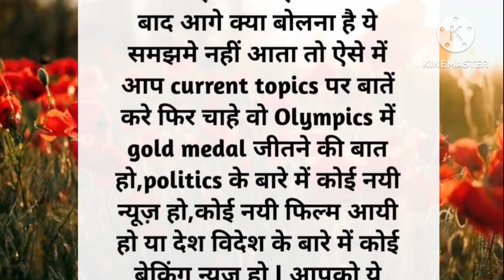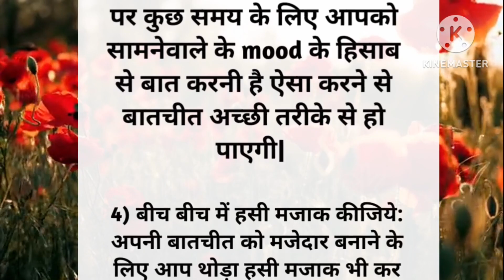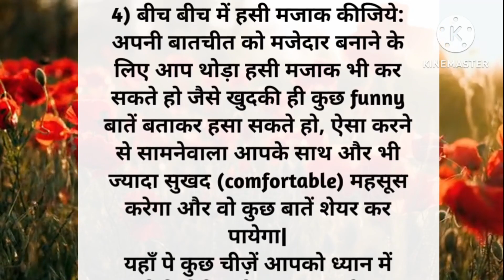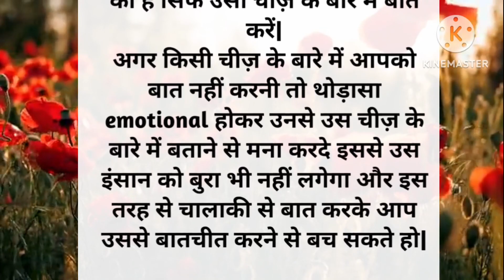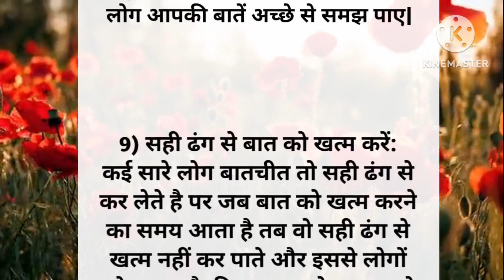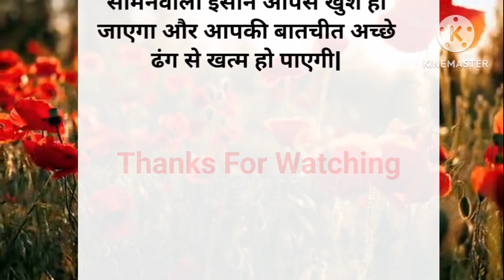सोच समझकर करें बात, लोग करेंगे पसंद और value करेंगे l Lessonable Quotes l Suvichar l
@Swami RamdevOfficial